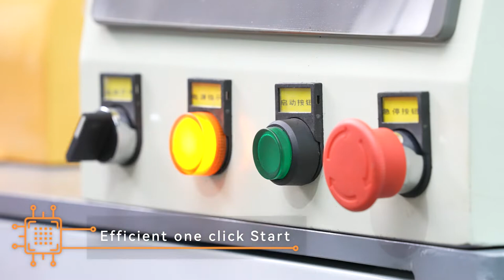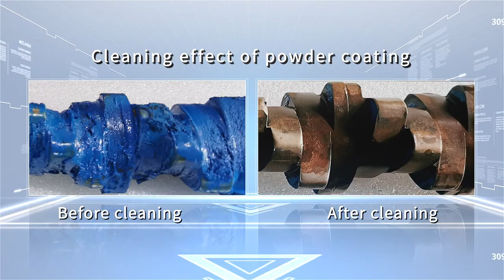PRO COOL SCREW CLEANING MACHINE PROMAXX EXTRUSION GLOBAL SERVICE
Patented Technology
High Efficient Extruder Screw Cleaning Equipment
Excellence
Efficient and environmentally friendly cleaning
Ultra-high pressure water cleaning
Easy and convenient to operate
Ultra-low cost of use